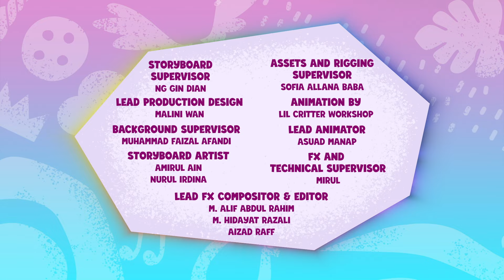My Little Pony: टेल् योर टेल | मिस्टी का रहस्यमई नया कमरा | Full Episode